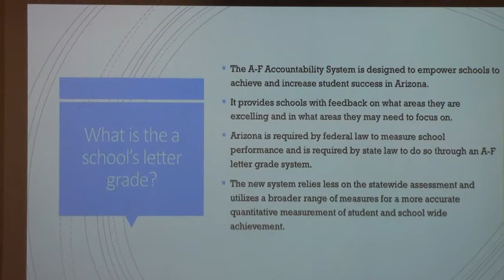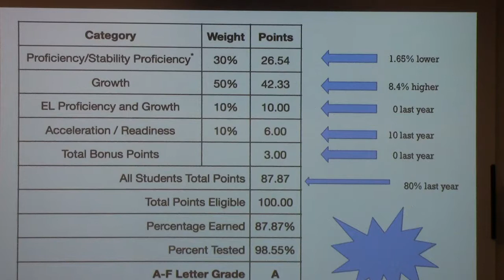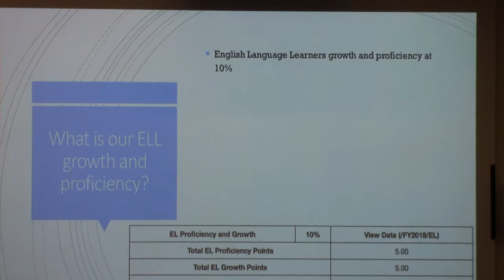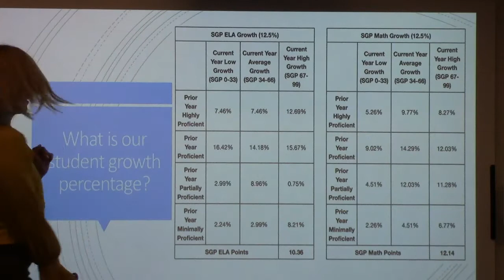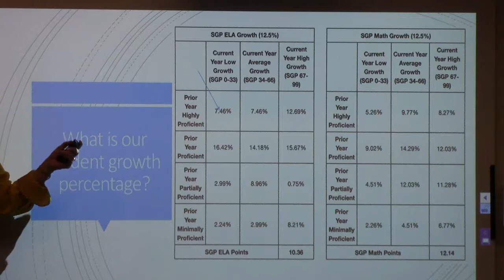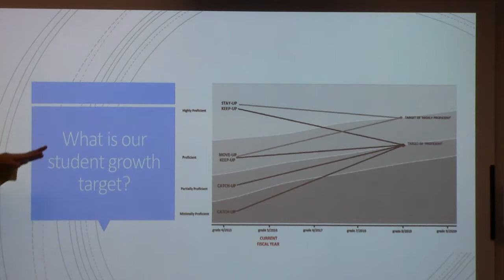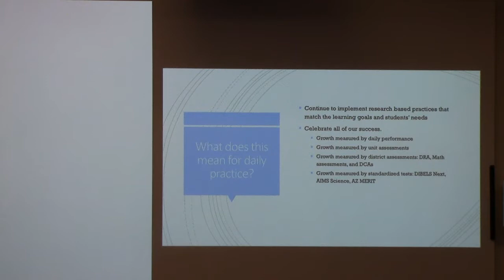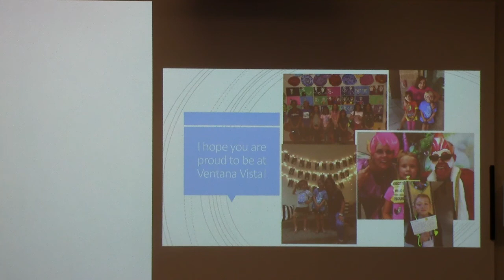Dana Mulay: Ventana Vista's School Letter Grade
Principal Mulay explains Ventana Vista's school letter grade and how it was calculated. This was originally presented at the VVFFO General Meeting on November 26th, 2018.